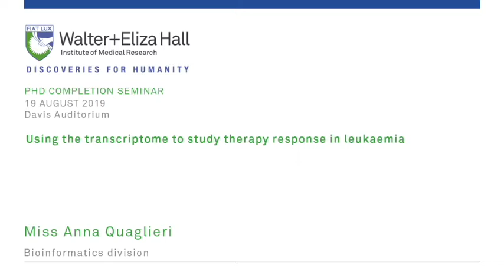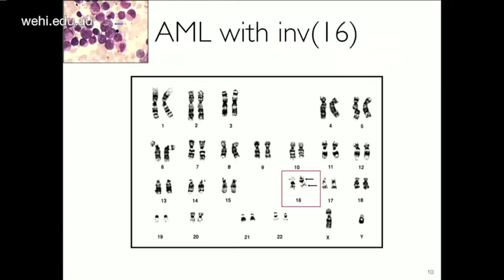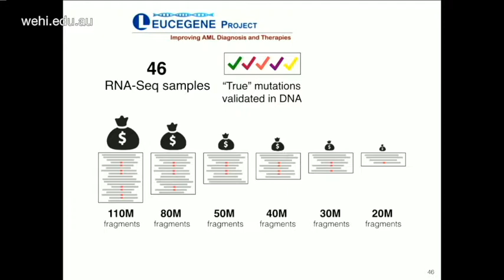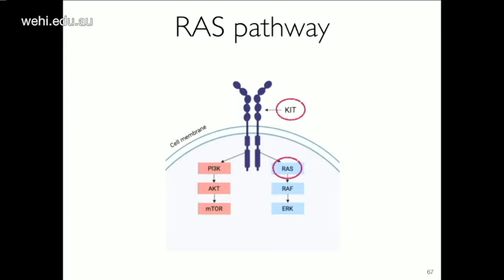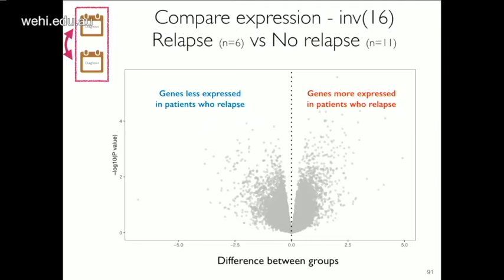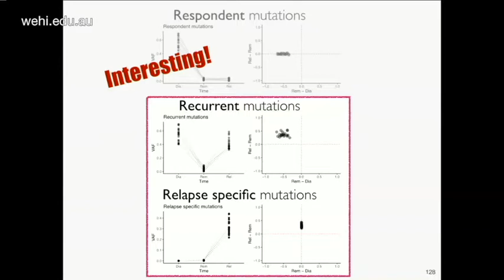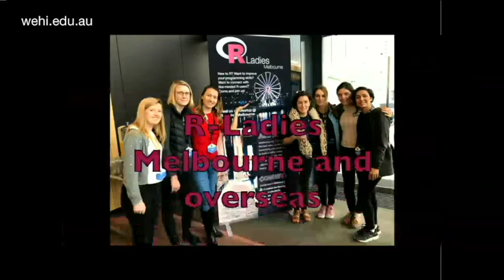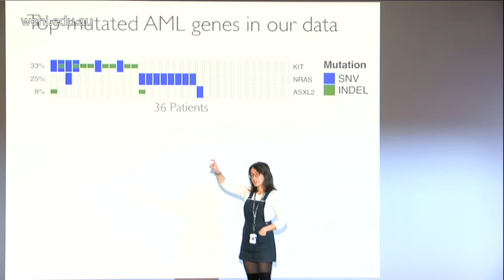Quaglieri A (2019): Using the transcriptome to study therapy response in luekaemia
19 August 2019
Anna Quaglieri
Bioinformatics division